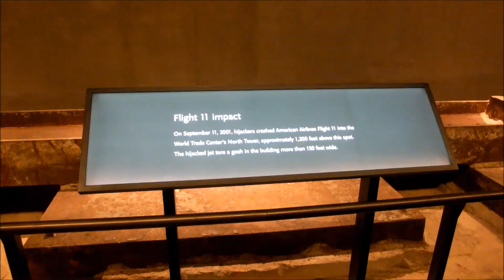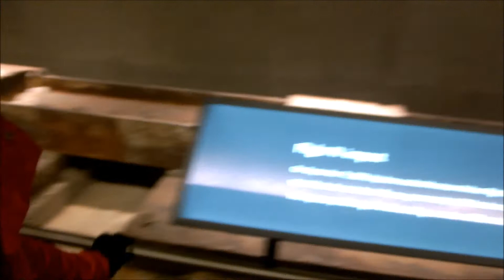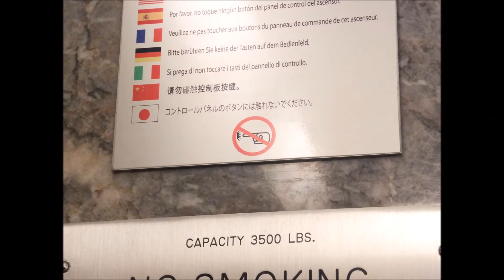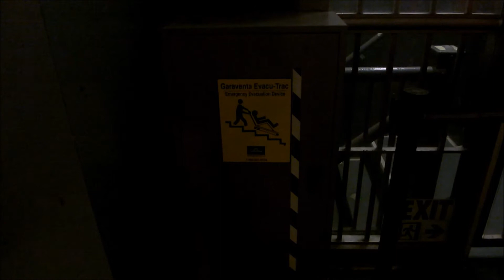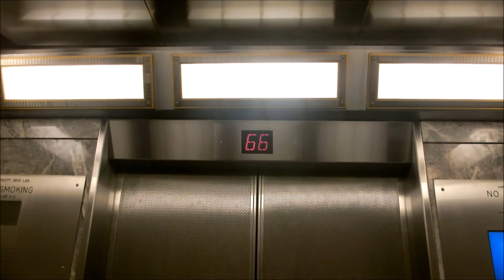Day 0 New york